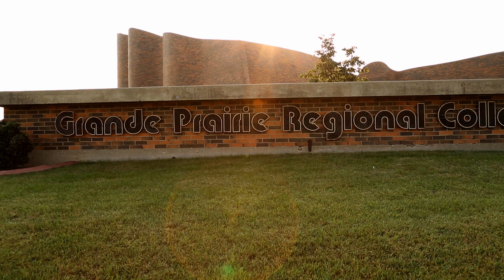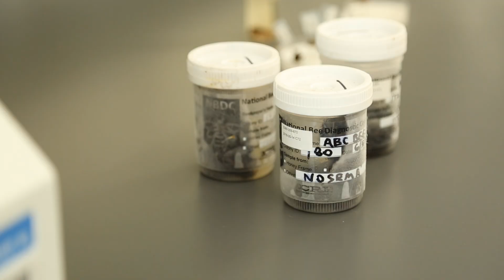Welcome to NWP’s National Bee Diagnostic Centre